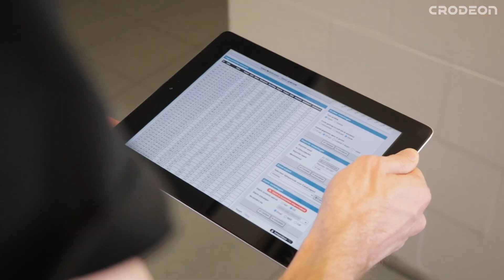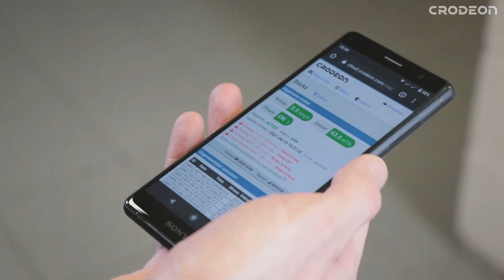Online bronbemaling met de Crodeon Reporter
Tijdens bouwwerken wordt er vaak droogzuiging of bronbemaling toegepast om tijdelijk de grondwaterstanden te verlagen. Als bemaler wilt u op elk moment een zicht krijgen op de werking van de pomp, het debiet en op de grondwaterstanden. De oplossing voor deze uitdaging moet betaalbaar zijn, ook voor kleine of middelgrote bedrijven en op de kleinere werven.